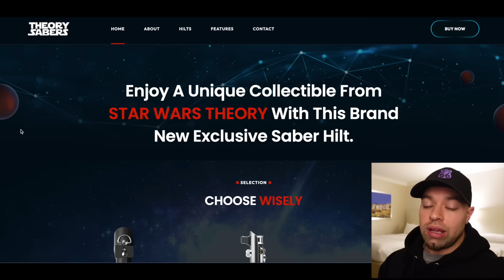HANGING WITH NICK GILLARD - TALKING STAR WARS VLOG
Nick's YouTube - @Gillardstunts